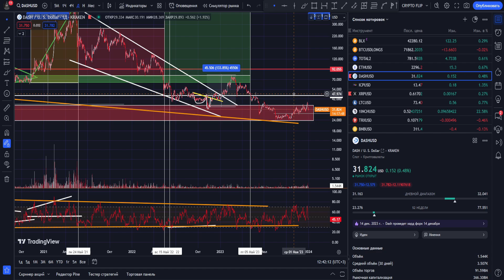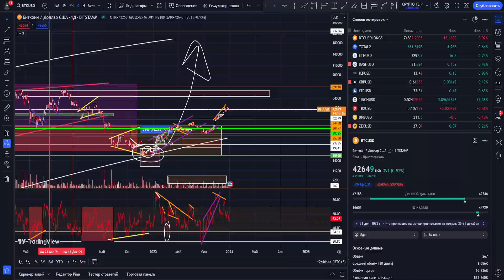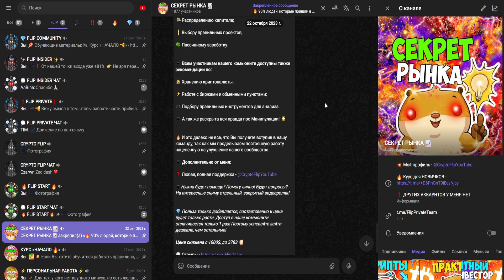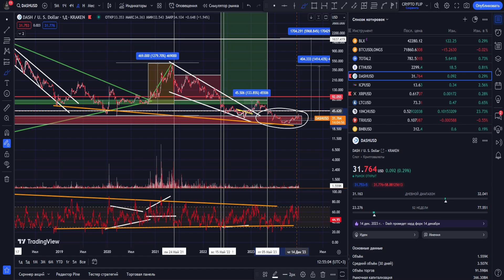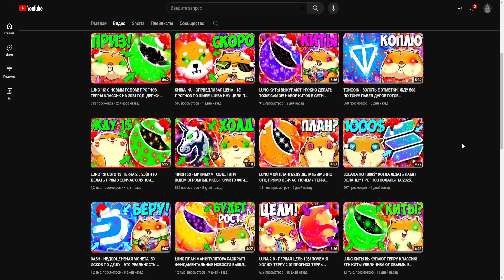DASH КОГДА БУДЕТ РОСТ? КОГДА ЖДАТЬ 1600$? OKX - ПОМОЙКА ДЕЛИСТНУЛА ДЕШ? МОЕ МНЕНИЕ ПО ДЕШУ! DASHFLIP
Информация из видео:
1. Крипто флип
2. Crypto flip
3. Криптовалюта btc обязательно себя покажет в будущем
4. Обзор рынка и
5. Обзор bitcoin
6. Лонг шорт коэффициент
7. Обзор
8. btc
9. bitok price
10. bitcoin обзор
11. btc прогноз
12. btc
13. bitcoin КРИПТА
14. Монета биток
15. биткоин
16. биток crypto
17. биточек обзор
18. биткоин крипта
19. ишесщшт криптовалюта
20. ишесщш что это иес
21. ишесщш что это иес
22. иес токен ишесщш
23. иес токен ишесщш
24. BTC
25. BTCUSD
8. Дэш
9. Dash price
10. DASH обзор
11. DASH прогноз
12. DASH
13. Деш крипта
14. Монета dash
15. вфыр
22. вфыр 50000
16. вфыр обзор
17. dash конфликт
18. dash разбирательство
19. конфликт разработчиков dash
20. dash разбирательство разработчиков
21. даш обзо
22. что такое даш
23. даш криптовалюта
24. даш альткоин
25. dash лучшая криптовалюта